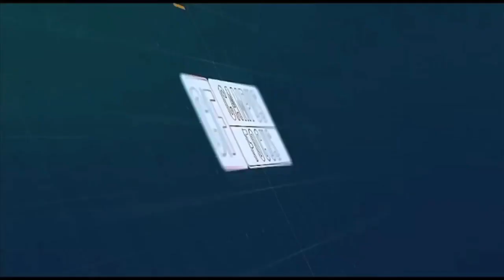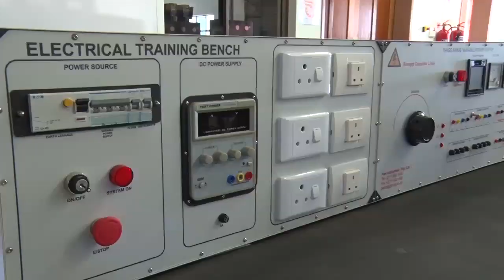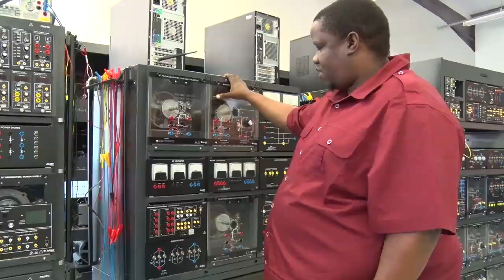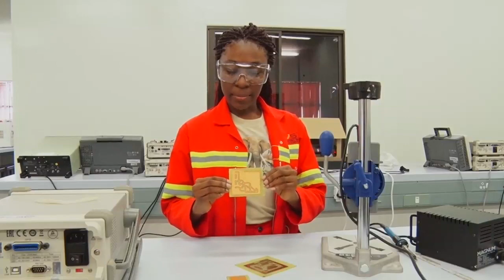BIUST-Electrical, Computer and Telecommunications Engineering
Documentation on the Department of Electrical, Computer and Telecommunications Engineering
Botswana International University of Science and Technology (BIUST), Palapye-Botswana